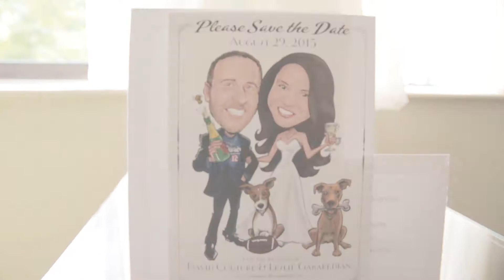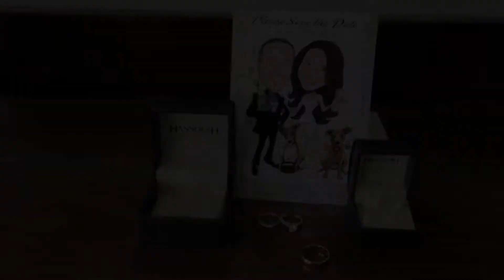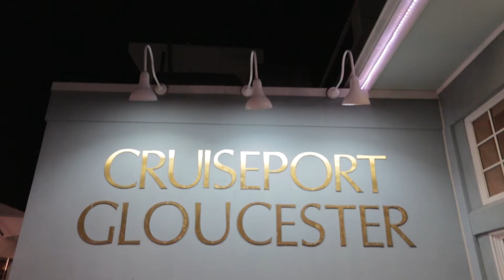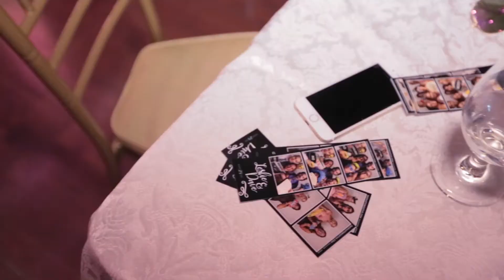Leslie + David | Cruiseport Gloucester Wedding in Gloucester, MA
Leslie + David took their marriage to the next level with a beautiful wedding at Cruiseport Gloucester! From the intimate ceremony to the amazing views, this wedding was perfect!

Watch their beautiful wedding video and see for yourself how Cruiseport Gloucester made their wedding unforgettable. From the beautiful grounds to the amazing views, Cruiseport Gloucester is a picturesque place to get married. If you're looking for a dream wedding location, be sure to check out Cruiseport Gloucester!